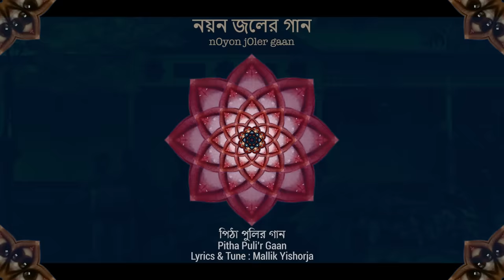পিঠা পুলির গান_Pitha Puli’r Gaan_Joler Gaan_জলের গান_Noyon Joler Gaan_ নয়ন জলের গান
পিঠা পুলির গান
Pitha Puli’r Gaan
Lyrics : Kamal Khan & Mallik Yishorja
Tune : Mallik Yishorja

চান্দের আলো লাগে ভালো চাঁদনী পসর রাইতে,
বিহান বেলা লাগে ভালো পিঠাপুলি খাইতে!
আহারে আহারে! আহারে আমার!
শিশিরের ঘোমটা দেওয়া পৌষ মাস।
বন্ধু আমার নাইওর যাইবো মনে তাহার আশ রে
বন্ধু আমার দেশও যাইবো মনে তাহার আঁশ!

ভাপা পিঠার বাঁকা ধোয়া, তেলে গরম তেল পোয়া;
দুধে ভেজা দুধ চিতই আর খেজুর গুড়ে চিড়ার মোয়া!
বন্ধু আমার দেশও যাইবো মনে তাহার আশ!

গ্রামের পথের কাঁচা মাটি ভিজা আছে তাই,
মাঘের ছাওয়াল আইলে পায়ে লাইগা থাকা চাই!
আরে পুকুর জলে তলে তলে রান্ধন হইল সারা;
জলের ধোঁয়া দেইখা সারস মাতায় দিছে পাড়া।

দেখো বাইন্ধা ঘন চুল;
শিশির আবার আইলো দিতে পরায় কানের দুল রে দেখো,
বাইন্ধা ঘন চুল; শিশির আবার আইলো দিতে পরায় কানের দুল!

Special Appearance:
Snata Shahrin

Composition:
Rahul Ananda

Audio Production:
Dewan Anamul Hasan Raju

With Us:
Souptik Mazumder with his Magical VIOLIN & Traditional SARINDA
Sujoy Choudhury with his Beautiful DOTARA

Camera:
Tanzim Ahmed Bijoy
Sumit Kumar Roy Shuvo

Edit & Color:
Ananda Jatra

Video Making:
Jolkahon

Acknowledgement: Maruf Hossain Rassel & Mizan Vai ( CRP Kulaura ), Afjol Tuhel

Joler Gaan:
Rahul Ananda, Rana Sarwar, ABS Xem, MD. Masum, Dipankar Roy Dip, Mallik Yishorja, Gopi Devnath, DH Shuvo

Produced by Joler Gaan